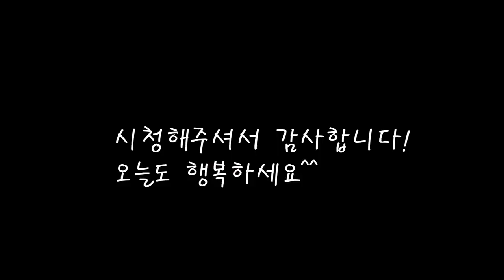무를 넣지않고 이렇게 만들면 정말 맛있는 전어회무침이 돼요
집나간 며느리가 다시들어와서 먹고 나갈 전어회무침이네요.
횟집에서는 먹어보지못한맛.
고급스럽고 입안에서 살살녹는 전어회무침 비법이예요.
비빔밥으로 술안주로도 최고
오늘도 엄마의 집밥을 기록합니다.
[전어회무침]

*재료
자연산전어 95gX13마리(6마리만 회로무침)
애호박 1개=420g
양파 1/2개
청양고추 2개
쪽파 4뿌리
매실청 60cc+30cc
식초 60cc+30cc
생강 1스푼
마늘 1스푼+1스푼
고추장 1스푼
된장 1스푼
고추가루 3스푼+1스푼
깨 3스푼

*만드는 법
1.전어를 손질후 썰고 매실청,식초,생강,마늘을 넣고 잠시절여둔다.
2.끓는물에 채를 썬 애호박을 데친후 찬물에 씻고 물기를 뺀다.
3.전어에 고추장과 된장,고추가루를 넣고 애호박과 다른야채도 모두넣는다.
4.고추가루를 추가하고 식초와 매실청도 더넣는다.
5.소금으로 간해주고 잘버무린후 깨를 뿌리면 완성.